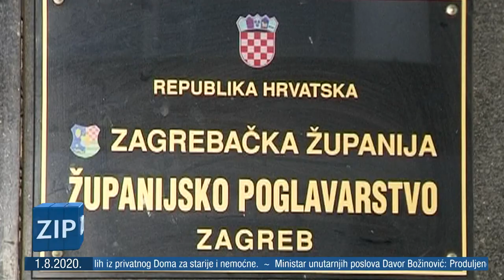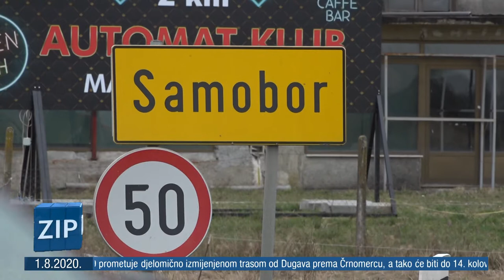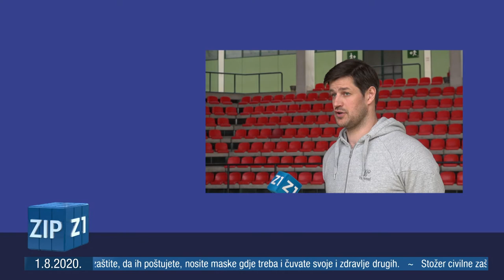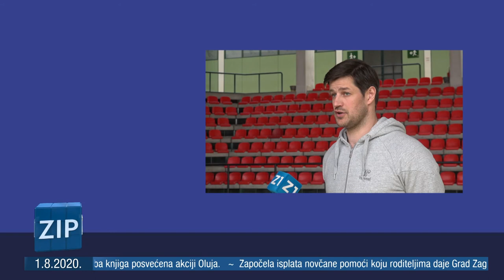ZIP - 1.8.2020. - Z1 TELEVIZIJA